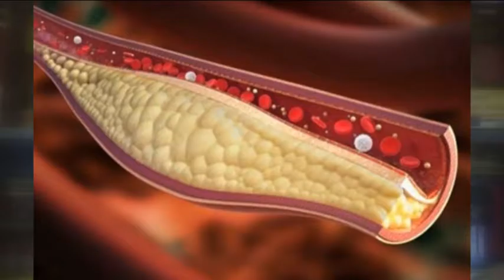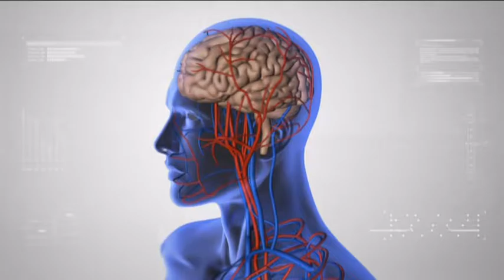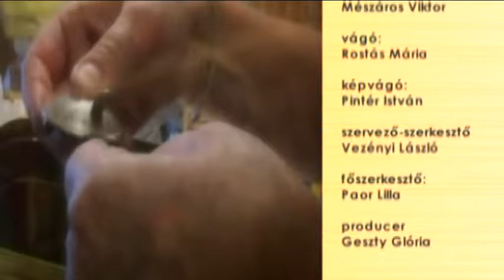Tea Glóriával 2016.08.31. VII. rész. hatoscsatorna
Az akupunktúra